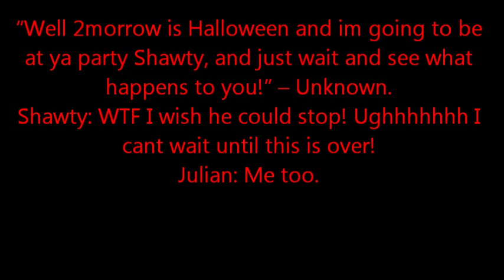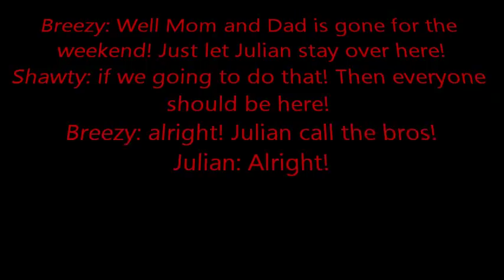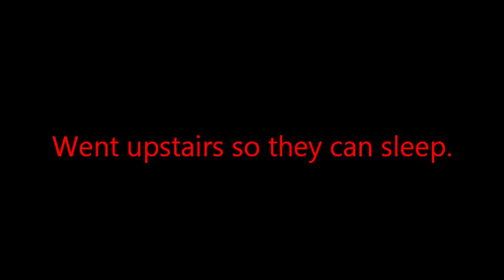The Rangers Halloween Special: 4 More Days until Halloween! Part 3 of 4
well sorry i took a week to post this up but i had alot shit too do but i will hopefully post up part 4 2morrow or tuesday! So i hope yall like it and please comment :)